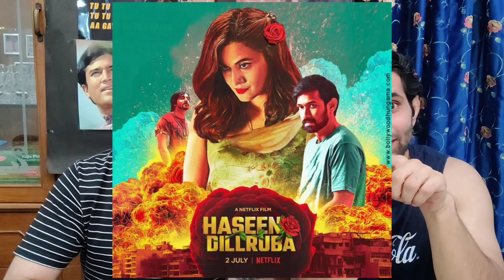Haseen Dillruba | Official Trailer | Taapsee Pannu, Vikrant Massey, Harshvardhan Rane| Netflix India